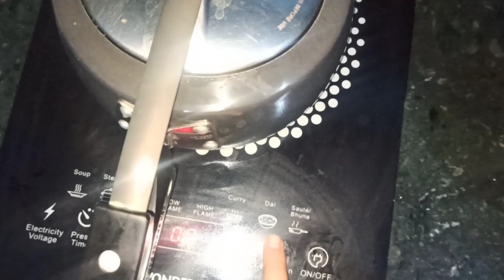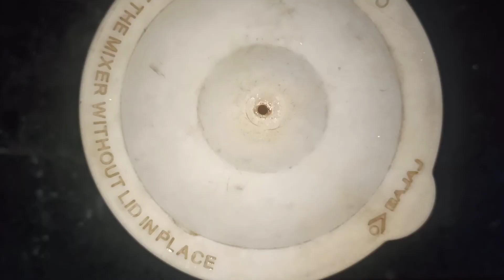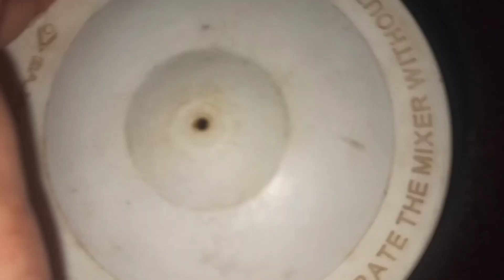Chole Recipe in Hindi पंजाबी छोले बनाने का तरीका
Chole Bhature recipe